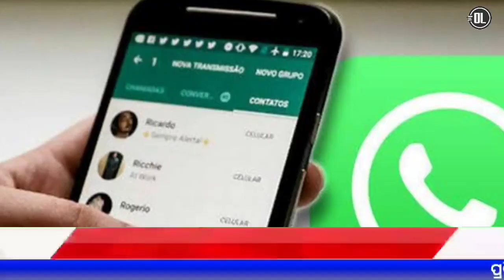Today's News Headlines Odisha | Panipaga suchana today | 25 February 2022 Top 20news odisha tv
7 AM Headlines 25 February 2022 || Odisha TV || otv news today